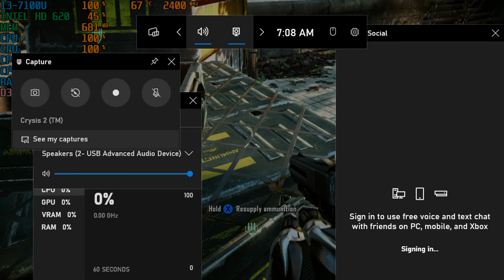Crysis 2 Intel HD 620(Low End Pc)